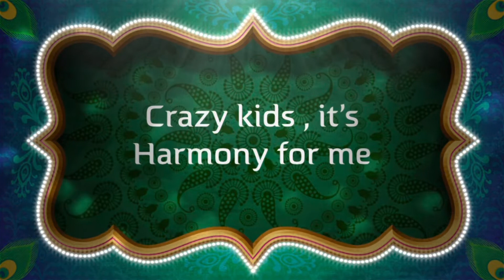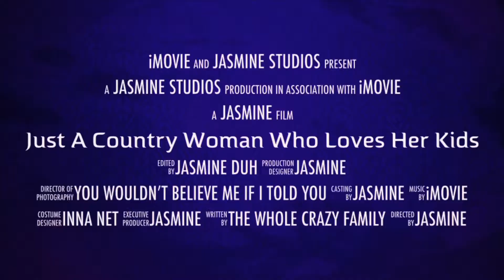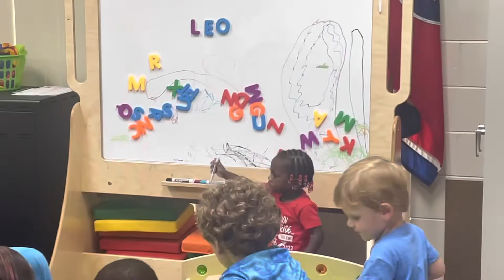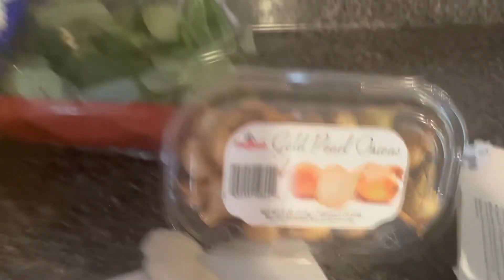BACK TO SCHOOL, AND MORE EXCITING FUN 🤩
This videos covers two days . It has so many funny moments and exciting details.